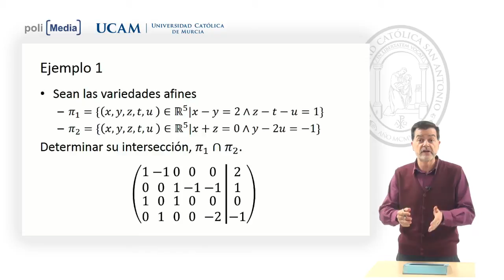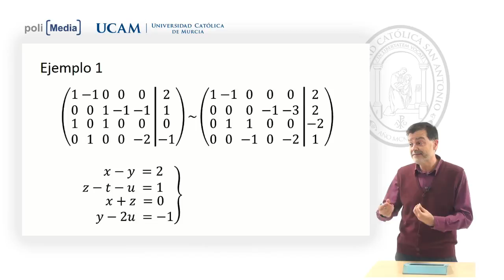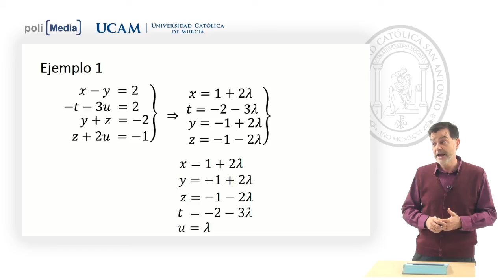Álgebra Lineal - Intersección de dos variedades Ejemplo 1 - Jesús Soto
Facultad: Escuela Politécnica Superior
Titulación: Grado en Ingeniería Informática
Intersección de dos variedades Ejemplo 1